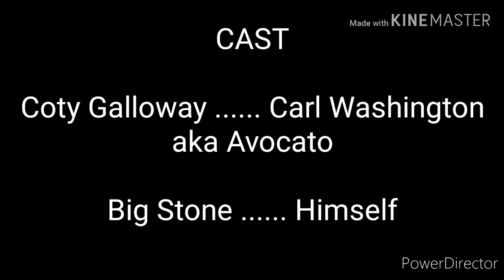Carl Washington aka Avocato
This is the second short film for stop motion animated short film. Enjoy the second short film.

Cast.
Coty Galloway as Carl Washington aka Avocato,
Big Stone as Himself